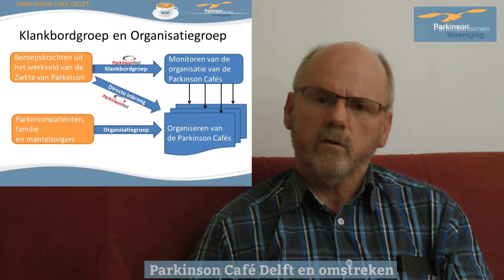Videoboodschap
Videoboodschap Parkinson Cafe Delft en Omstreken